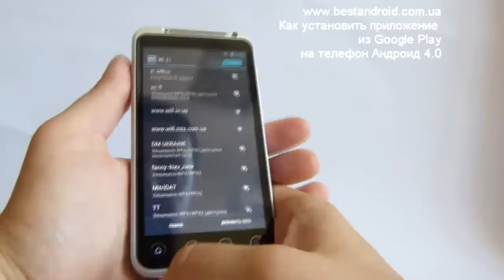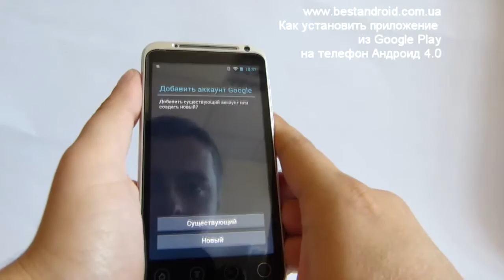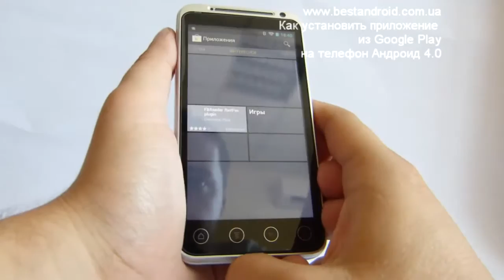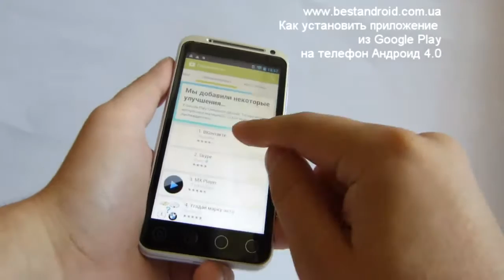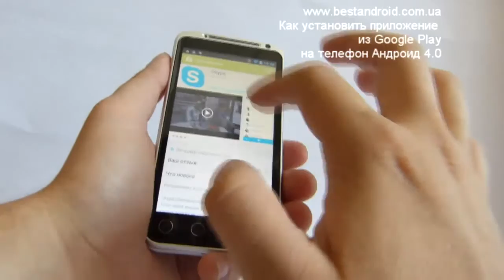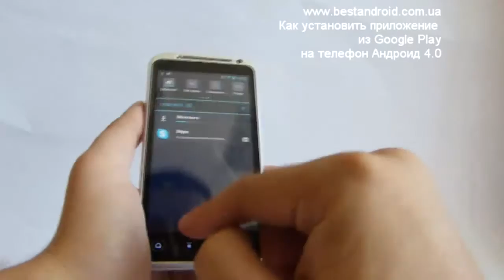Как устанавливать программы на Андроид 4.0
Это видео инструкция для новичков в ОС Андроид. Подробно рассказано, как устанавливать программы, приложения или виджеты из Google Play Market.
В разделе "Полезное"